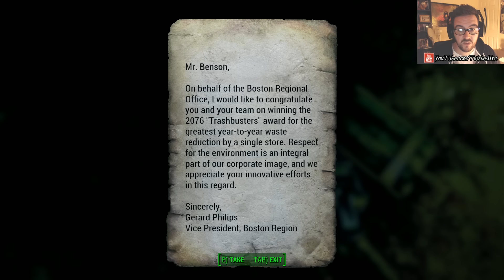Fallout 4 │ Campaign │ Part 4 │ Minutemen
We're back in Fallout 4!

This is a full playthrough and there WILL be spoilers.

Like the video / series? Leave a like or comment, they really help and are always appreciated!